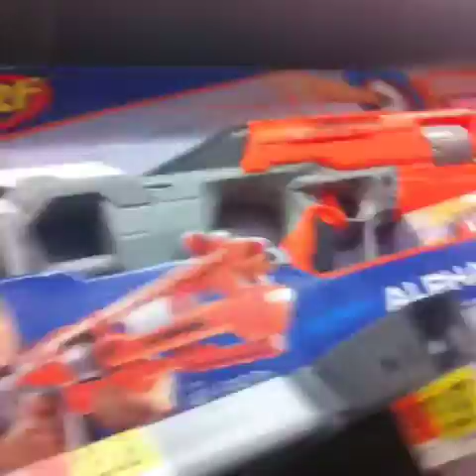$45 = 2 nerf guns